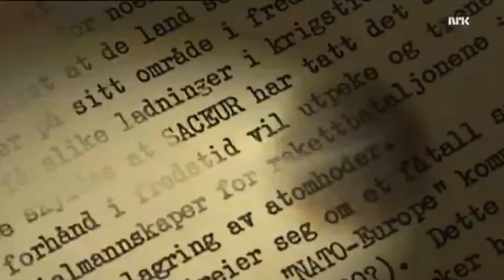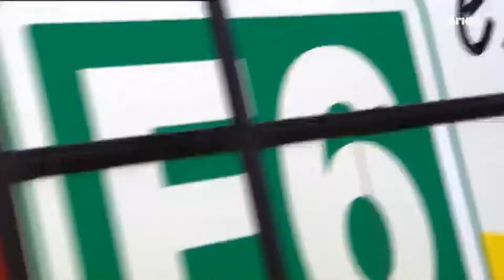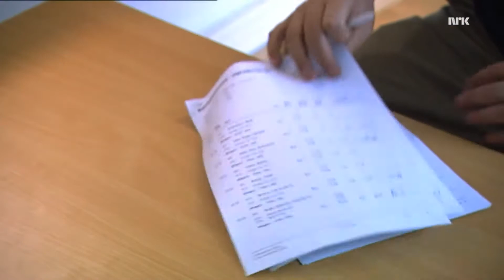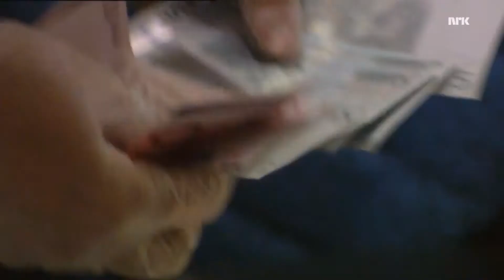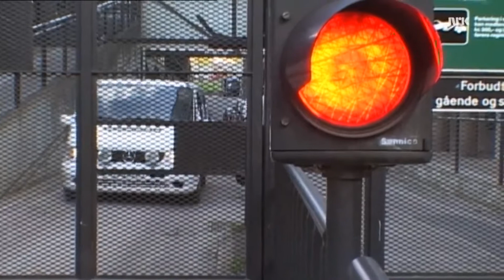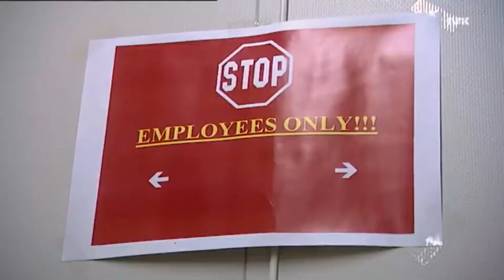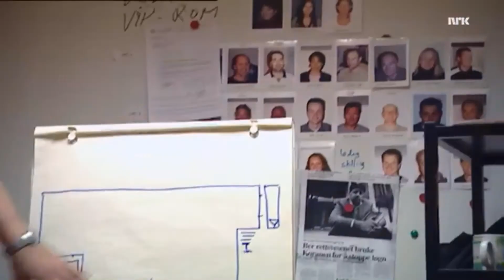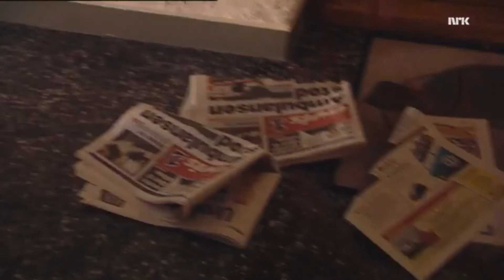Brennpunkt: Asyl - Del 1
Brennpunkt dokumentar fra 2002

"Det kommer 18 000 nye asylsøkere til Norge i år. Dette koster den norske stat mange millioner.
I kveldens Brennpunkt kommer det fram at politiet har mistet kontrollen over asylsøkersituasjonen."